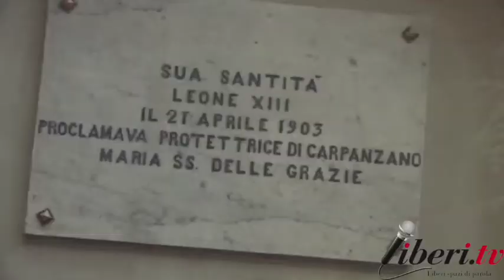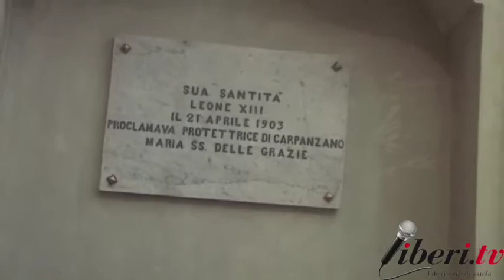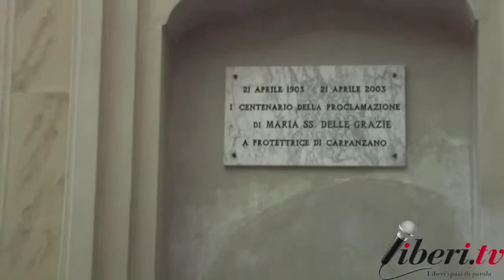Interviste "Tradizione, cultura e folklore" - XII Sagra della castagna a Carpanzano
XII Edizione della Sagra della Castagna - Carpanzano (CS)
Sabato 22 e domenica 23 ottobre 2016

Interviste a cura di Giovanni De Grazia. "Tradizione, cultura e folklore".